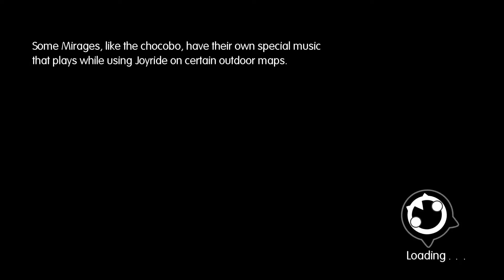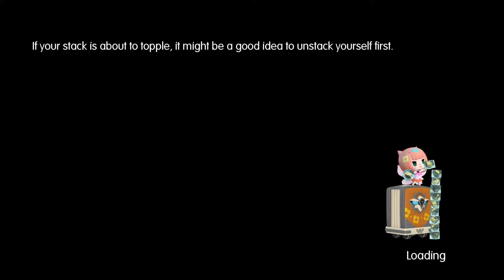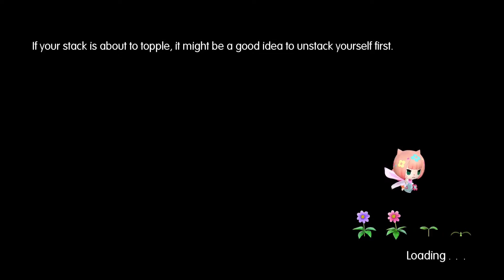WORLD OF FINAL FANTASY - Let's Play World of Final Fantasy / World of Final Fantasy Gameplay Part 33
Let's play World of Final Fantasy. In this series I will be playing World of Final Fantasy and showing off the gameplay! World of Final Fantasy is a classic JRPG with a twist! Remember if you're having fun and liking the content then fire some likes, drop some comments and share it with your buddies!

What is World of Final Fantasy?

Story
Two siblings journey to a mysterious land to rediscover their lost memories. In this peculiar place where stacking things on one´s head is perfectly normal, the young monster tamers will encounter new friends and familiar FINAL FANTASY heroes as they learn the truth about their pasts.

Massive thank you to Square Enix for the game key!